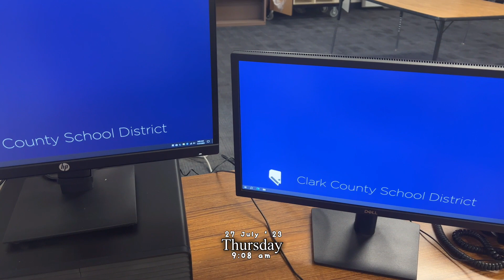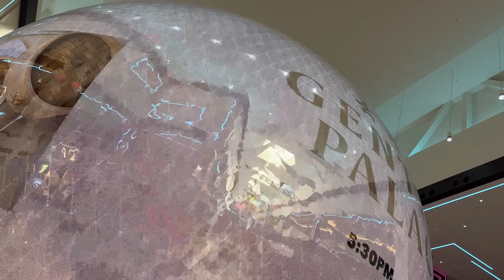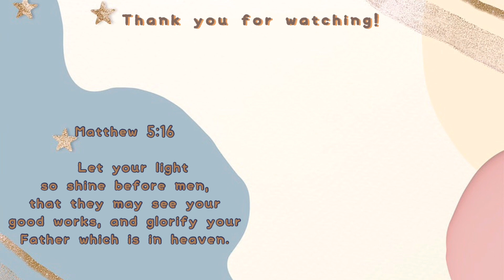NEW TEACHER ORIENTATION AT RESORTS WORLD LAS VEGAS 🇵🇭🇺🇸 HAPPY TO MEET SOME FILIPINO TEACHERS!!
Love, GabzFam